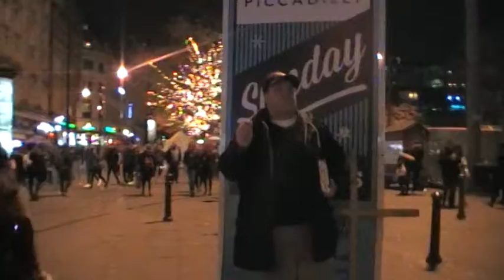street preacher Bold as a lion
Bold